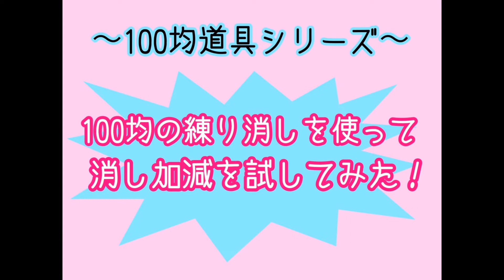【１００均画材シリーズ】１００均の練けしを使ってみた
動画で使用している練消しは、「ダイソー」さんの練消しを使ってみました。

アート専用の「練消し」以外でも、表現する事が出来ますので、
まずは、試しに描いてみたい。という場合は、１００均画材でも、充分楽しめると思います。

表現する楽しさを実感してみてくださいね＾＾

日本ヒーリングアート協会では、
ヒーリングアートの描き方を学んでいただける
無料メール講座を配信しています。

登録されますと、すぐに１通目が配信され、
学ぶことが出来ます。

ご興味が無くなったときも簡単解除できますので、
ご安心下さい。

１１日間最後までご受講いただきますと、
ヒーリングアートが描けます。

■ヒーリングアートを
お仕事にして行くための５つの秘訣！

女性ならではの起業方法をこちらで公開していますので、
ヒーリングアートをお仕事にしてみたい。
という方は、ぜひ、無料受講してみてくださいね

■なりたい私になるためのシンプルなコツを
メルマガで配信しています。